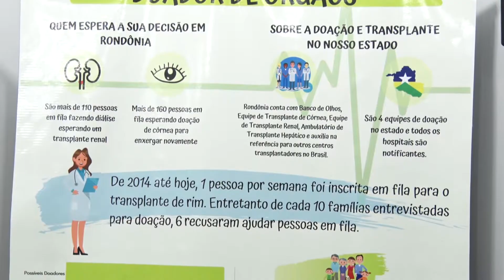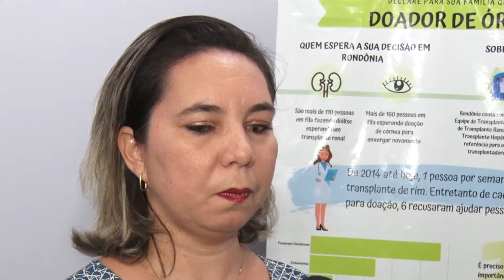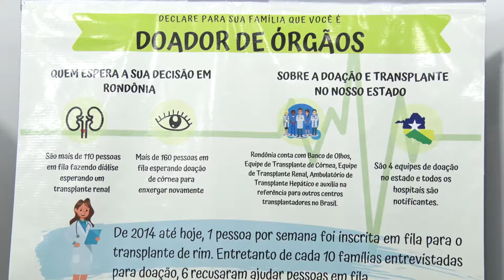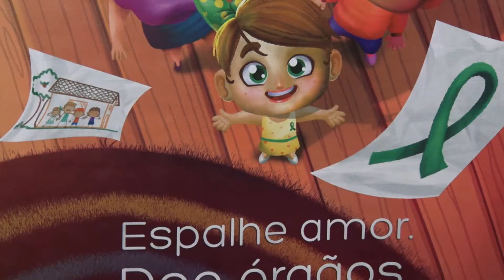DOAÇÃO DE ÓRGÃOS TRANSPLANTADOS SE ENCONTRAM COM PARENTES DOS DOADORES EM PORTO VELHO